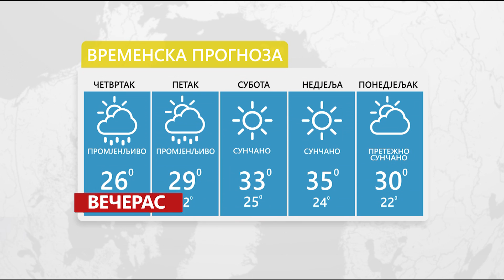VIJESTI DANA 27. 06. 2024.